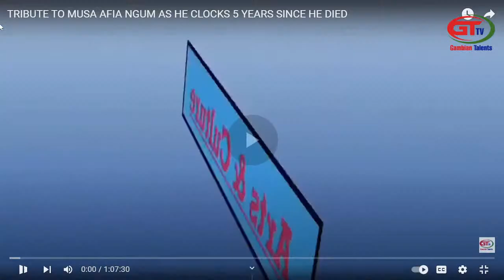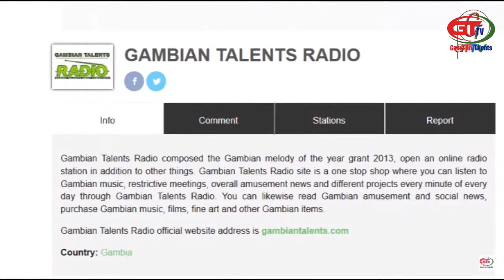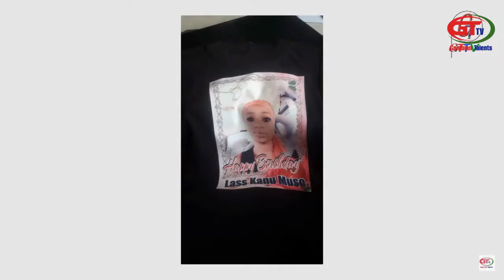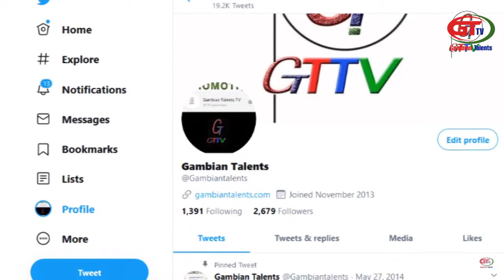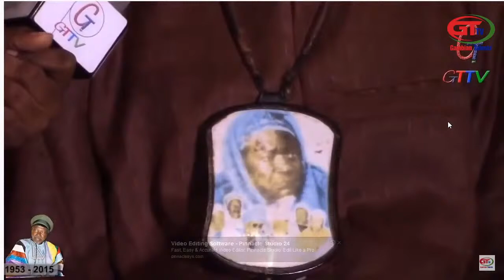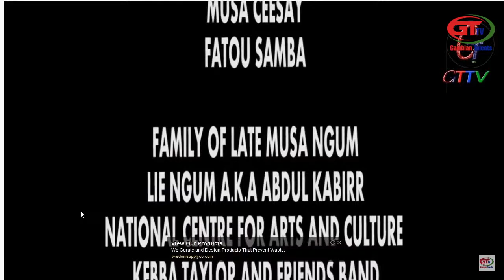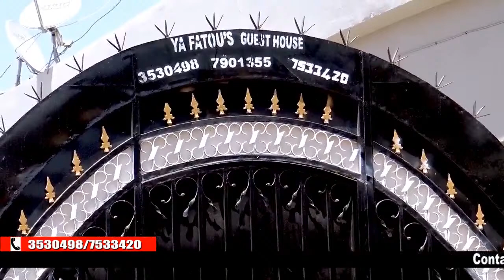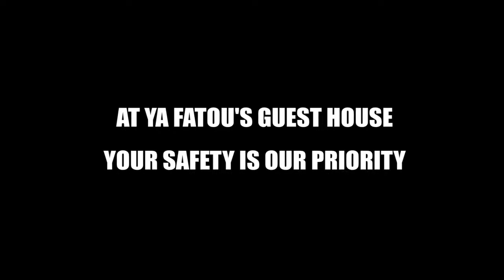7 years tribute to Musa Afia Ngum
Today marks 7 years of  late Musa Afia Ngum top Senegambian artist